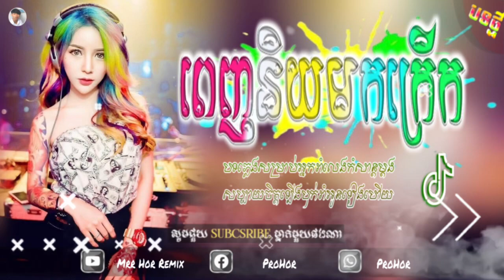🔴 បទល្បីក្នុងTik Tok💥 Remix 2024 🎵គេបំបែកអូនហេីយនិងបង😔 Best song Remix 2024🤣 By Mr Tha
បទល្បីក្នុងTik Tok New mEloDy remix 2024 rEmix in tik tok 🙏💥បទកំពុងល្ក្នុងTikTok✓បី🚥(នឹកអូនខ្លាំងណាស់)🎉🎶 Khmer Remix 2024 🎭Sad Song nEw🎧By MaoBek Sloy Remix